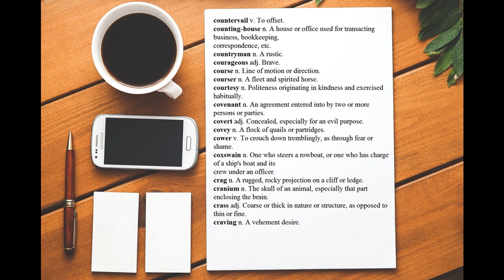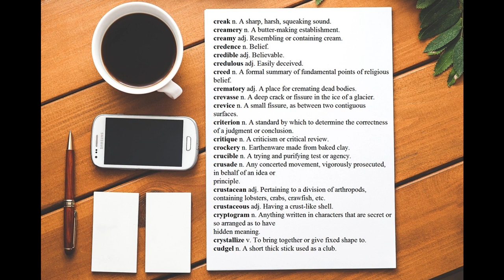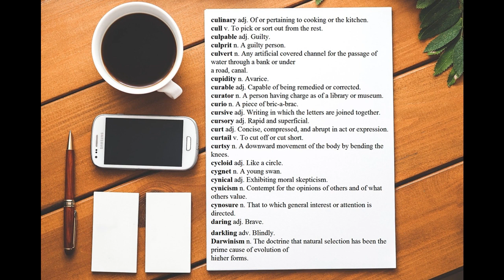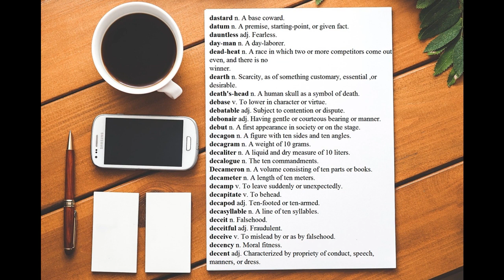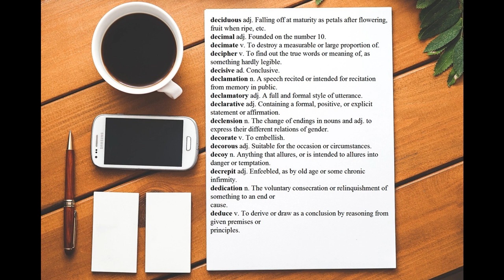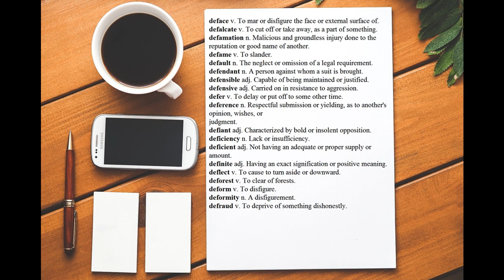American 5K Vocabulary🗽 11 Countervail Defraud